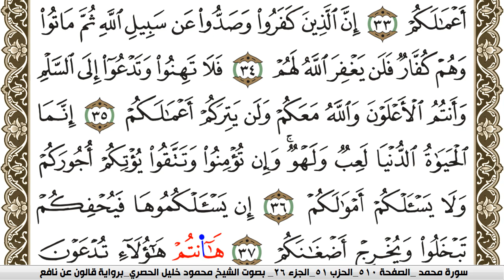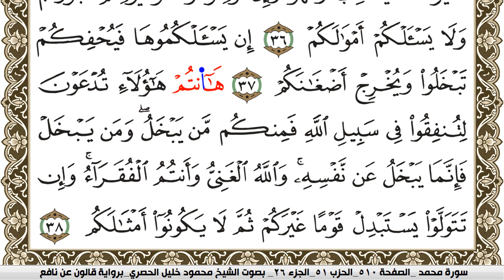سورة محمد مكتوبة محمود خليل الحصري Surah Muhammad برواية قالون عن نافع